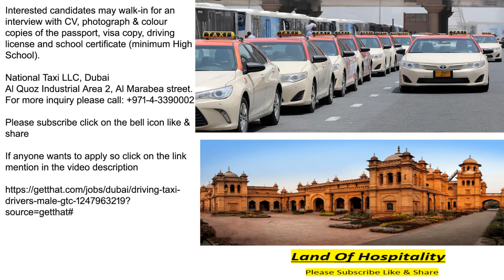Taxi driver and walk in interview for driver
Urgently hiring
Taxi driver and walk-in-interview for a driver
If anyone wants to apply so click on the link mention in the video description
Please write comments so I can know viewers opinions and I will try to improve contents and my information sources thanks